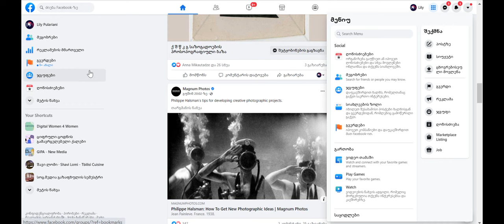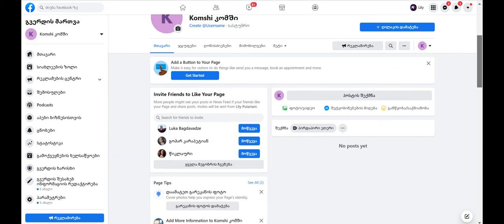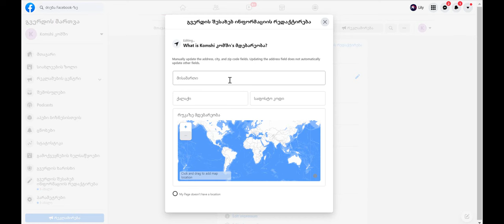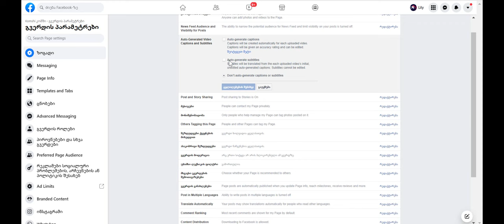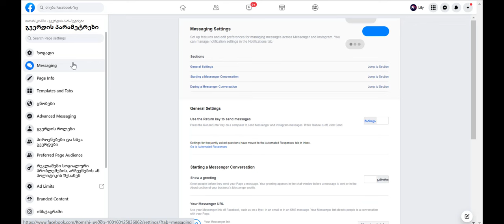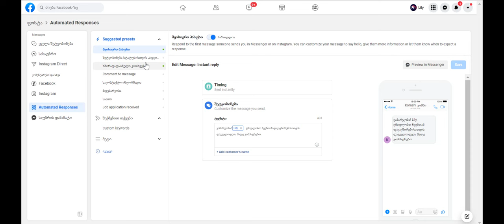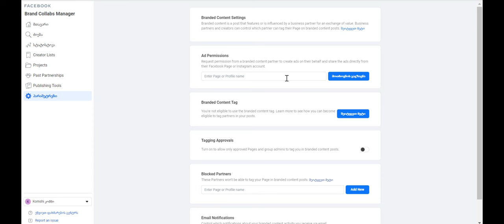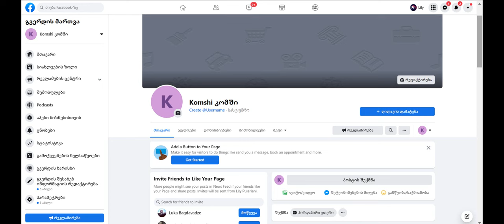Facebook გვერდის შექმნა და გამართვა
ვიდეოში ნაჩვენებია, თუ როგორ შეიძლება ბიზნეს ვებ გვერდის შექმნა სოციალურ მედია პლატფორმა Facebook-ზე. ვებ გვერდის შექმნის, მისი შინაარსის შევსების და გამართვის პროცესი დეტალურადაა განხილული კონკრეტული ნიმუშის მიხედვით.